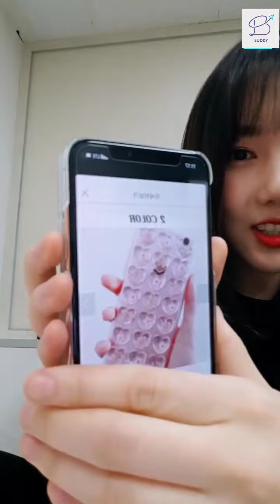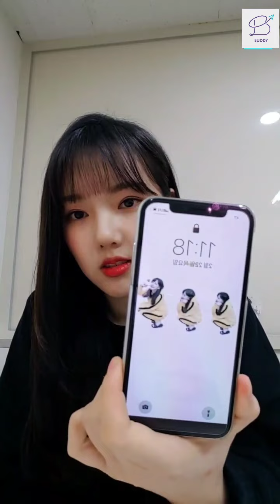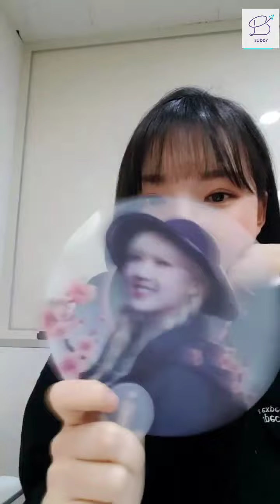(ENG SUB) [180223] GFRIEND - 예린이의 화장한 날😙2 (VLIVE)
GFRIEND CHANNEL

Sub credit to owner